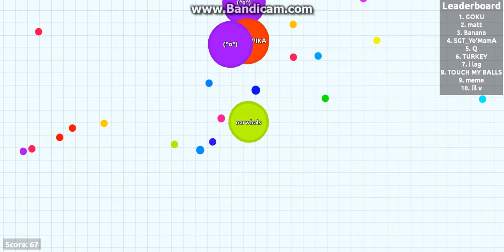Agar.io- One Word: Addicting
welcome to agar.io, a game that has grown in popularity since its release and i will be playing it for you narwhals out there today and if you want to see more, show some support and sub for more!